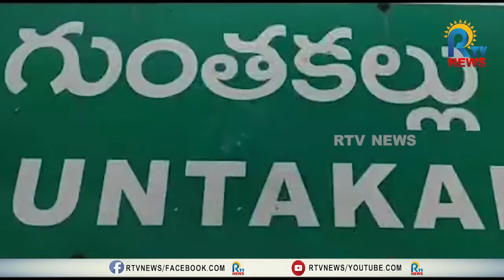గుంతకల్ ఆయిల్ మిల్లులపై విజిలెన్స్ అధికారుల ఆకస్మిక దాడులు